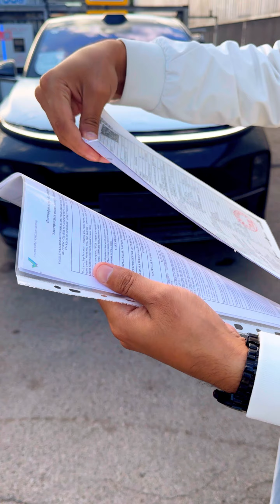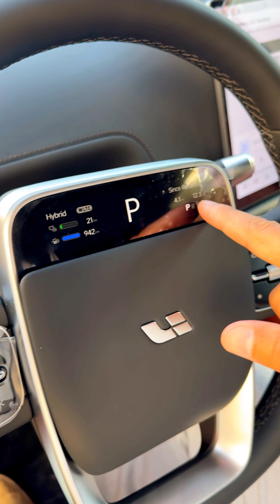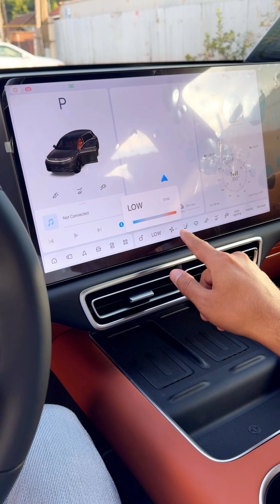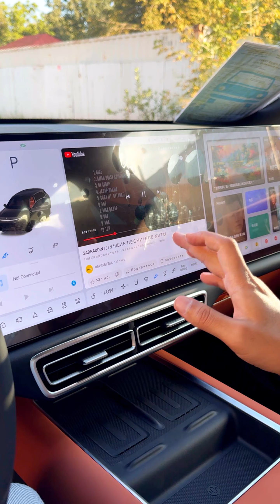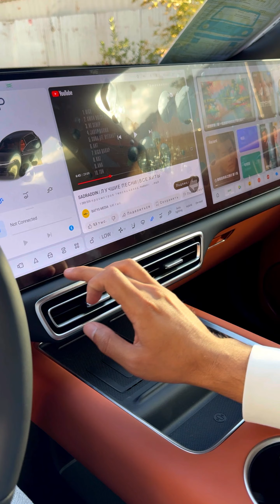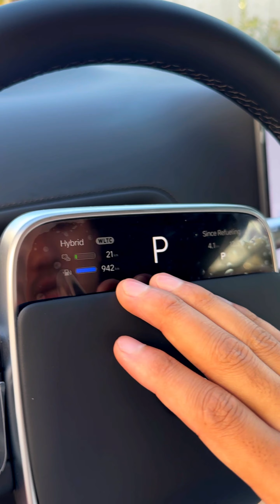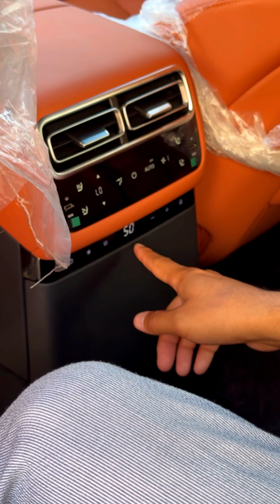Li 7 Ultra 2024 Қазақстанға келді. L6 Pro 2024 17.7млн тг алуға болады.